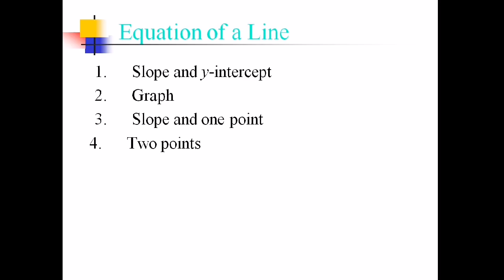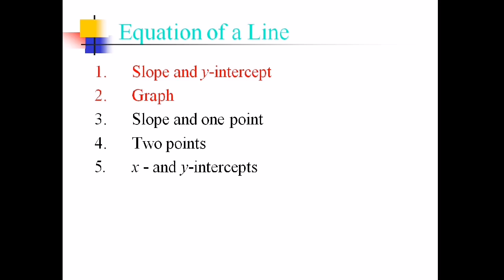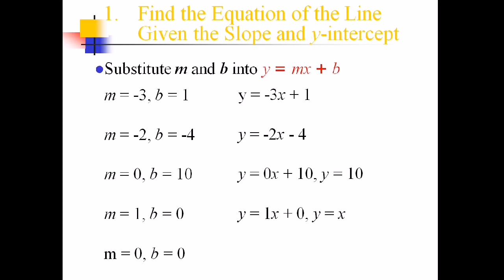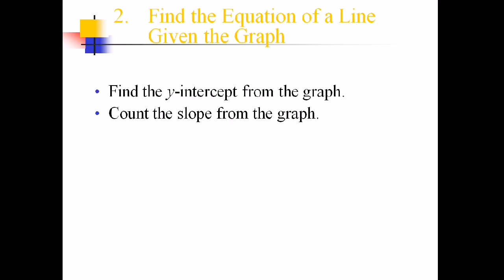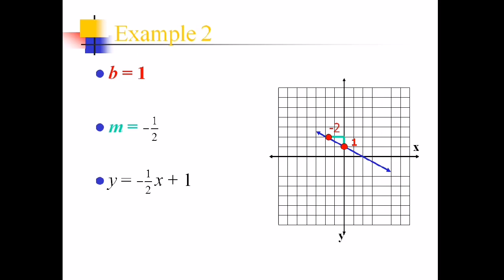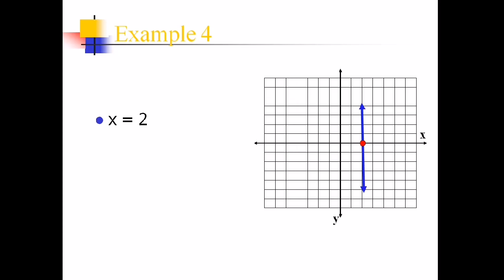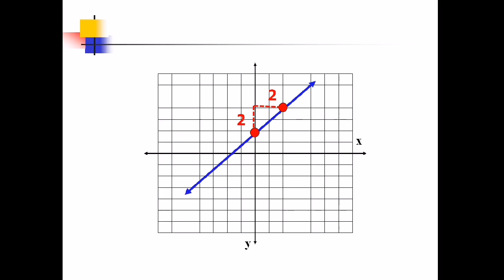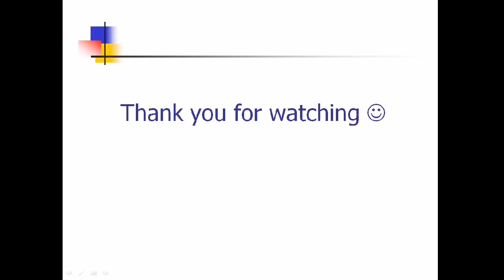Equation of a Line - Slope and y-intercept and Graph [Made EASY - Taglish]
This video will help you to write the equation of a line using slope-intercept form and a graph. There are different ways on how to solve  equation of a line in slope-intercept or standard form. To learn more about the topic,  watch it out!

SalaMATH po!

Reference : Mathematics 8 Patterns and Practicalities